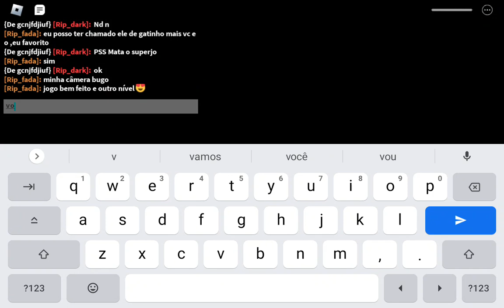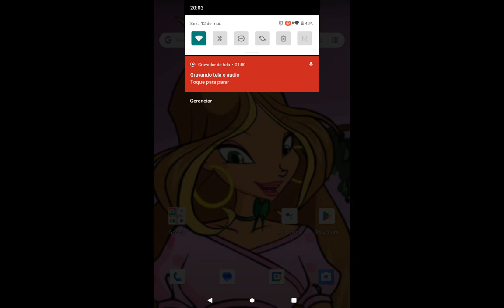piggy erros de gravação escapando de todos os capítulos do book 1 (jogo bem feito 😍)